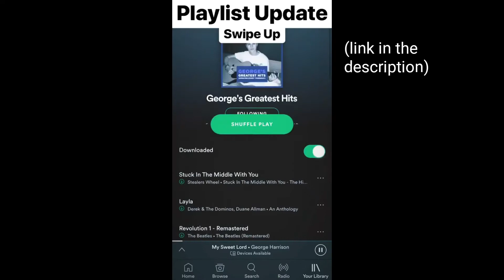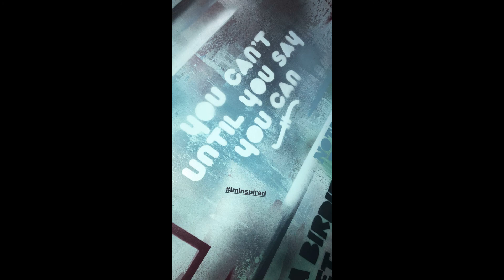New Hope Club - Insta Stories (March 8th, 2018)